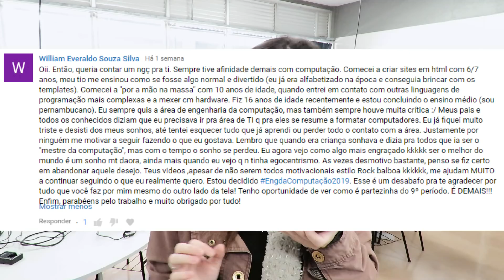ENGENHARIA DE COMPUTAÇÃO SÓ TEM MATEMÁTICA?? | Respondendo as perguntas de vocês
Alou galera!! no vídeo de hoje eu vou responder as perguntas que vocês me fizeram nos comentários relacionadas ao curso de engenharia de computação, espero que gostem!!